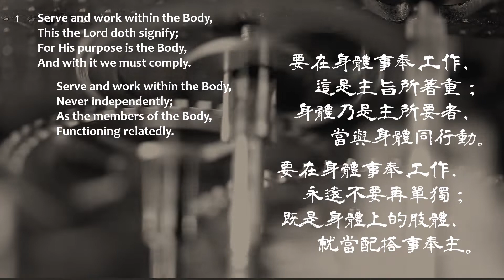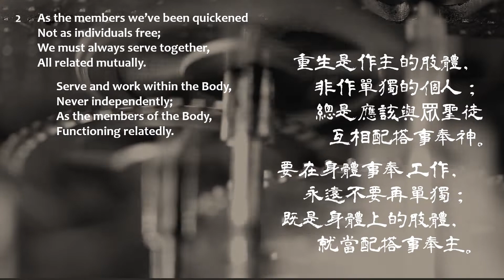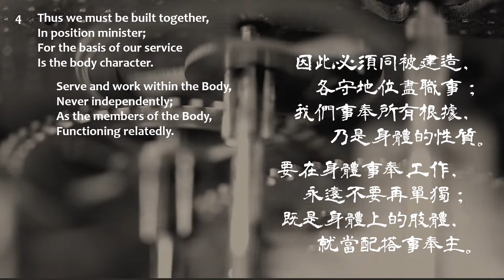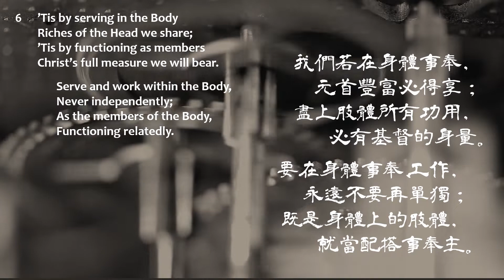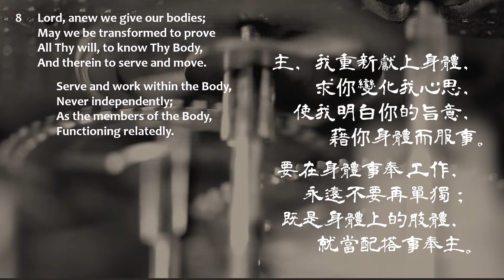HYMN 913: Serve and work within the Body